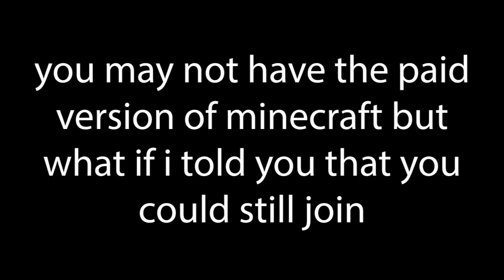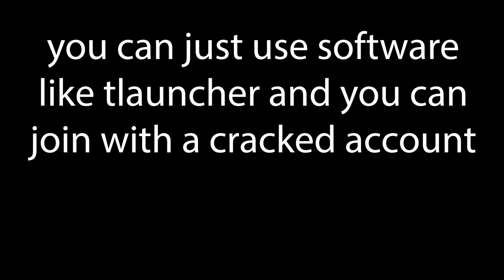Minecraft Server Release!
minecraft pog

server details:
version: 1.16.5
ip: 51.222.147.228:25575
how to get onto the dynmap:
simply put this "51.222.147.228:8090" into your website and it should load with the dynmap.
its also an earth server so you geography nerds might actually get interested in minecraft

ok bye